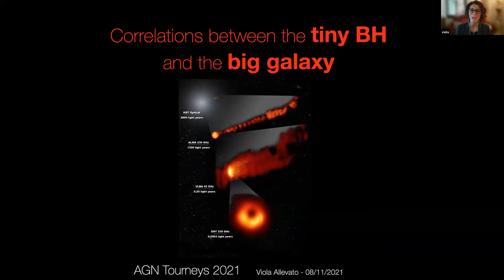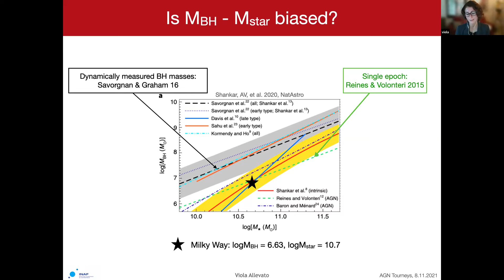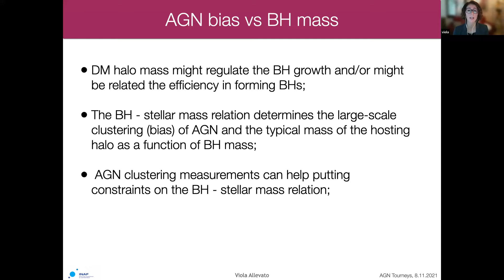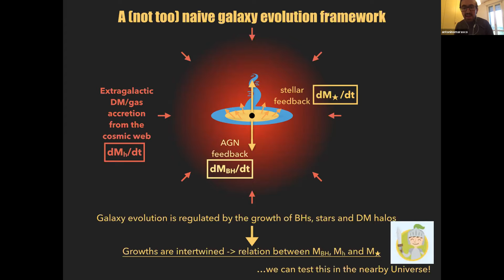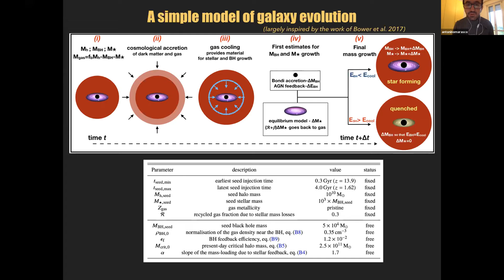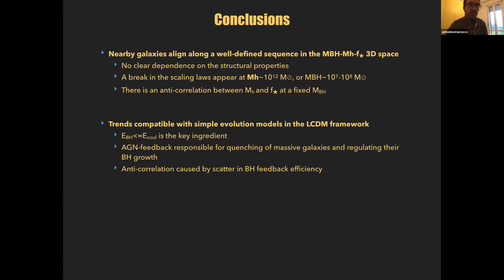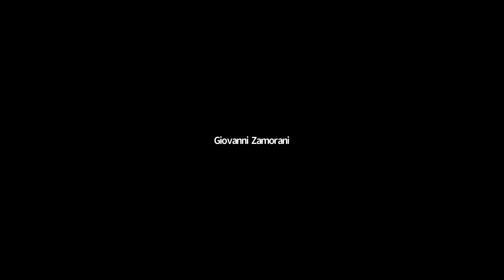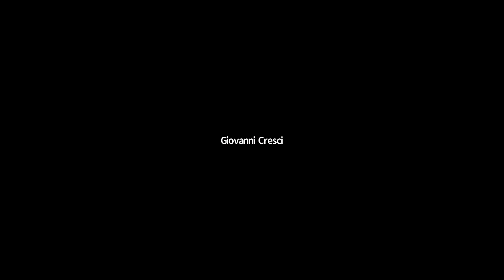“Correlations between the tiny BH and the big galaxy”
This series of "AGN Tourneys" has been devised to involve and
stimulate the italian AGN community while waiting for the conference
"AGNXIV: The Renaissance of Black Holes and Galaxies", to be held in
Florence in May 2022.

Knights:
Viola Allevato (INAF - Osservatorio di Astrofisica e Scienza dello Spazio, Italy)
Antonino Marasco (INAF - Osservatorio Astrofisico di Arcetri, Italy)
Chair: Alessandro Marconi (Universtià di Firenze)

SOC: Paolo Tozzi (Chair), Monica Colpi, Gabriella De Lucia, Roberto
Gilli, Alessandro Marconi, Paola Marziani, Fancesco Massaro, Francesca
Panessa, Maurizio Paolillo

LOC: Elisabeta Lusso (chair), Patrizia Braschi, Giovanni Cresci,
Antonino Marasco, Alessandro Marconi, Emanuele Nardini, Guido
Risaliti, Paolo Tozzi